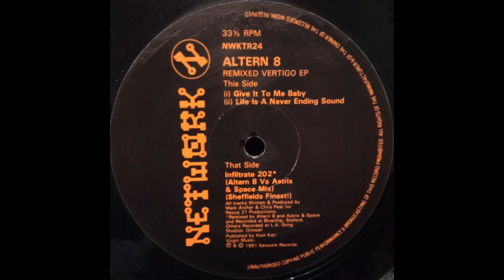Altern 8 Life Is A Never Ending Sound